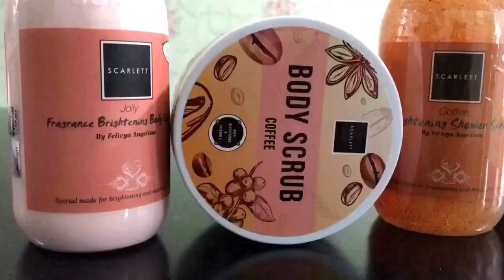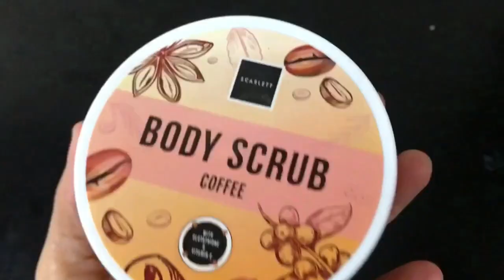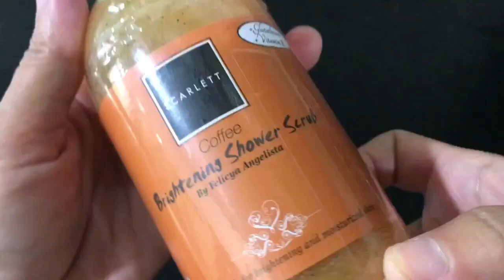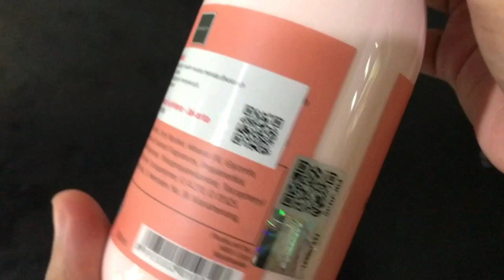Kulit belang terkikis habis dengan skincare ini|Scarlett whitening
Semua produk 75K/item